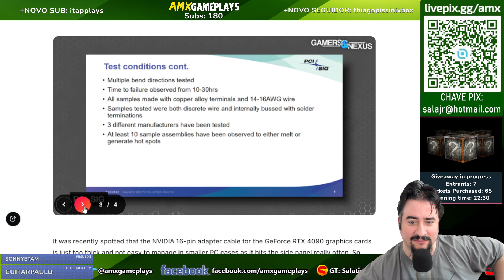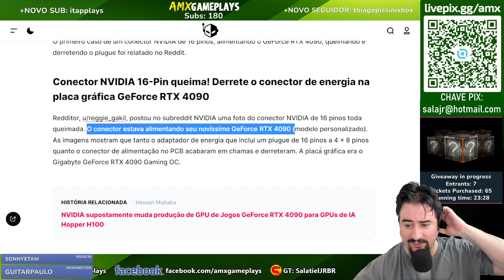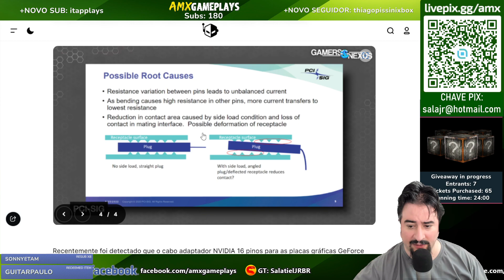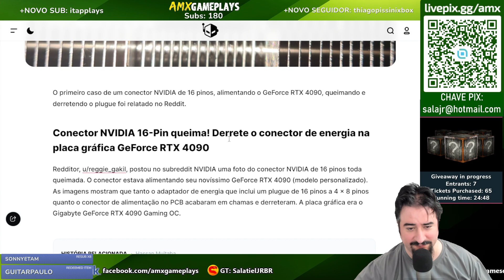Conector da GeForce RTX 4090 Derretendo? - 1º CASO CONFIRMADO!